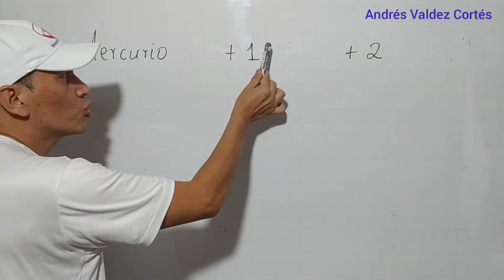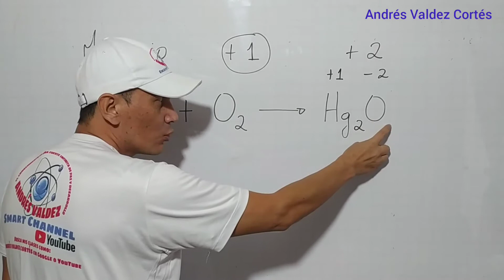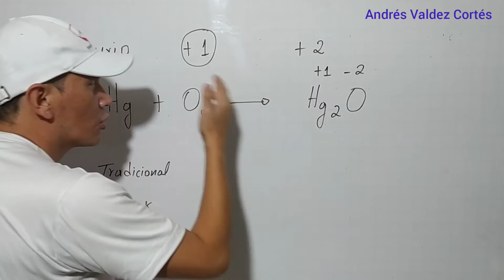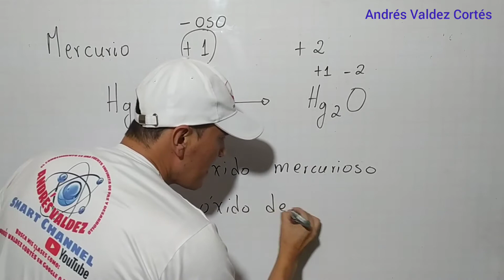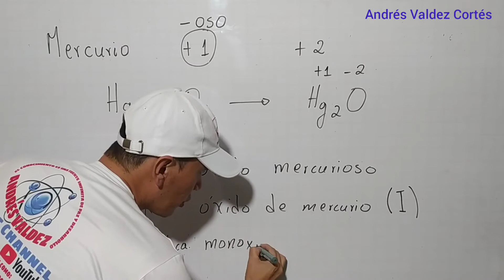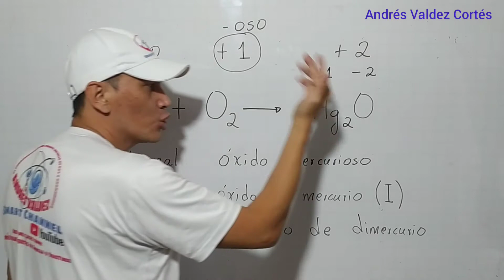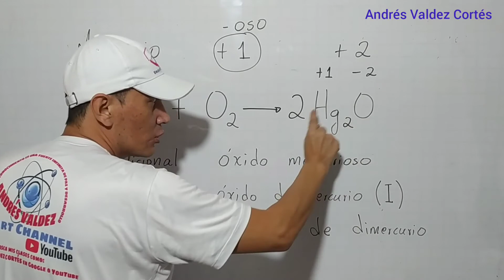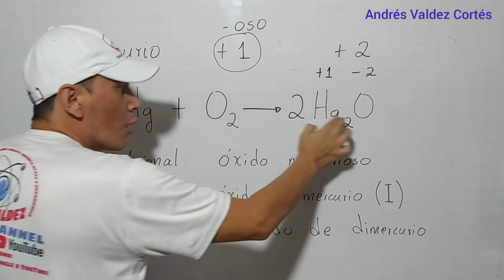ÓXIDO MERCURIOSO / ÓXIDO DE MERCURIO (I) / MONÓXIDO DE DIMERCURIO NOMENCLATURA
ÓXIDO MERCURIOSO
ÓXIDO DE MERCURIO (I)
MONÓXIDO DE DIMERCURIO
Nomenclatura tradicional, stock y sistemática.
Reacción del mercurio y el oxígeno.
PROFESOR DE QUÍMICA ANDRÉS VALDEZ CORTÉS